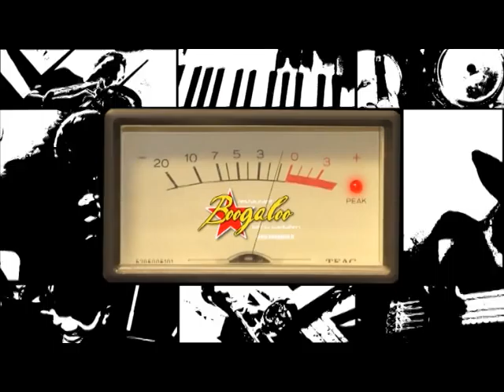Rumba BOOGALOO à Sainte-Luce / MARIO ROSABAL y COMO ANTES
Tous les samedis, c'est concert salsa au Boogaloo à Sainte-Luce, Martinique.
Dans cette vidéo fabriquée par le BOOGALOO TV Team, Mario Rosabal improvise une rumba pour le BOOGALOO. Magnifiquement interprétée avec COMO ANTES.